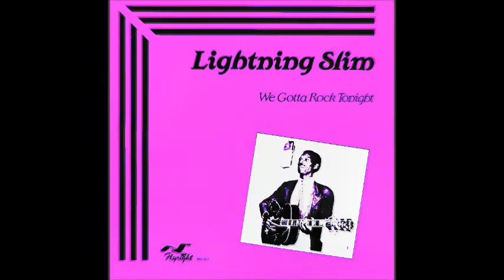Lightnin' Slim ~ ''Caress Me Baby''(Modern Electric Delta Blues Live 1972)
Recorded Live At ''The Marquee'' London 1972